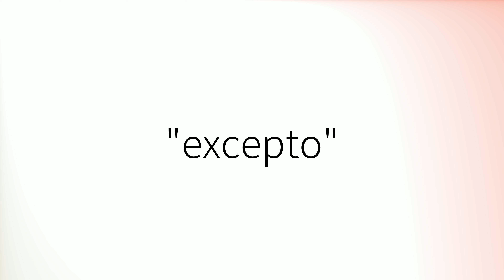Como pronunciar 'Excepto' en español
How to pronounce 'Excepto' in Spanish.
Comment prononcer 'Excepto' en espagnol.
Wie man 'Excepto' auf Spanisch ausspricht.
「Excepto」のスペイン語の発音の仕方